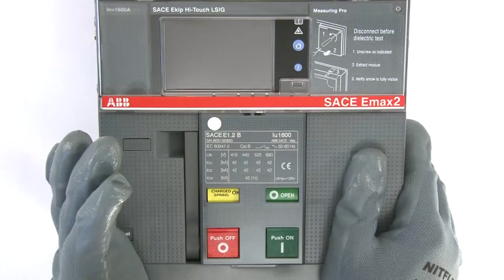SACE Emax 2 - Ekip Com Modbus RS for E1.2, withdrawable version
Videomanual showing Ekip Com  Modbus RS for E1.2, withdrawable version
Please be advised that this video does not replace the instruction manual included with the product. Technical updates may occur without notification.